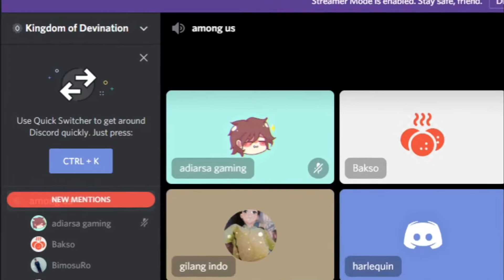MABAR SERVER DISCORD BANG CHRISTOPHER DEVIN! AMONG US NGEBUG! | Among Us Indonesia #2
Halo semuanya, jadi pada hari ini kita akan bermain Among Us lagi tapi kita berpindah dari server discrod bang Hans The Jooomers ke server discord bang Christopher Devin! Di game kali ini, saya menemukan bug baru guys di Among Us yaitu bug hilang nama dan warna playernya bisa sama! Selamat menonton guys, semoga videonya bisa menghibur ya!